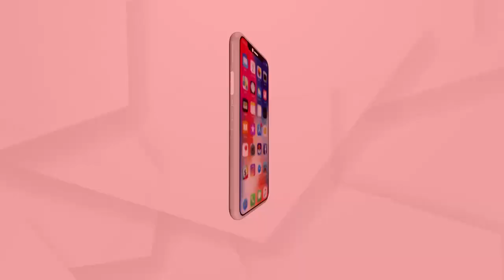କଟକରେ କୋରନା ସ୍ଥିତି ନିୟନ୍ତ୍ରଣରେ ରହିଛି: ସିଏମସି କମିଶନର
କଟକରେ  କୋରନା ସ୍ଥିତି ନିୟନ୍ତ୍ରଣରେ ରହିଛି: ସିଏମସି କମିଶନର ଅନନ୍ୟା ଦାସ